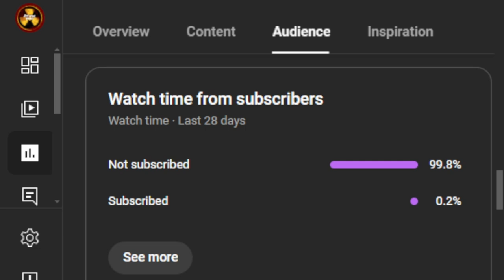Rate my sniping skill in Call of Duty Black Ops 6